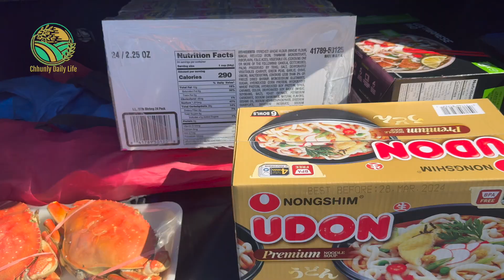Crab Soup with Enoki Mushrooms and Clear Noodle / ធ្វេីរសូបក្ដាមជាមួយផ្សិតកញ្ចុងអង្ករ នឹងឆាមីសួរ។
សួស្ដីពុកម៉ែអុំពូមីងទាំងអស់គ្នា​ ក្នុងវីដេអូមួយនេះ​Crab Soup with Enoki Mushrooms and Clear Noodle / ធ្វេីរសូបក្ដាមជាមួយផ្សិតកញ្ចុងអង្ករ នឹងឆាមីសួរ។